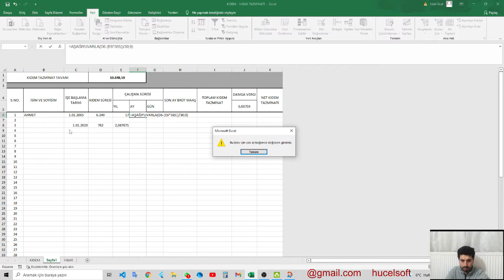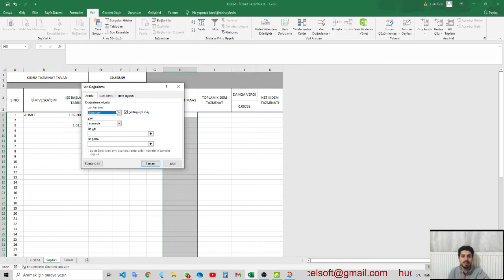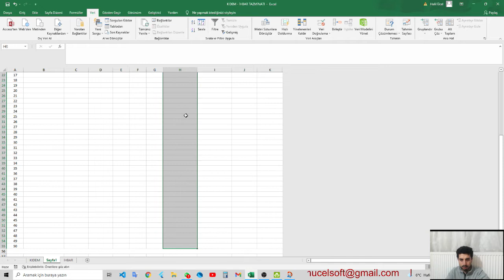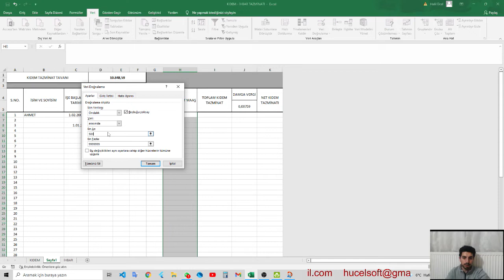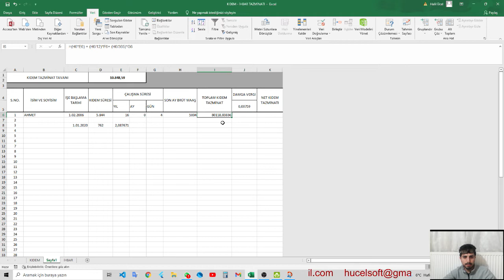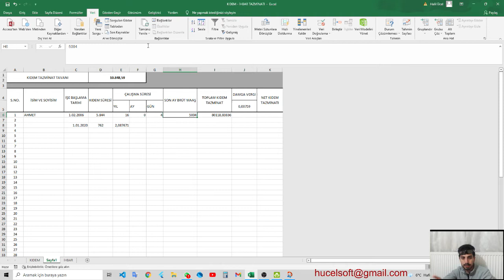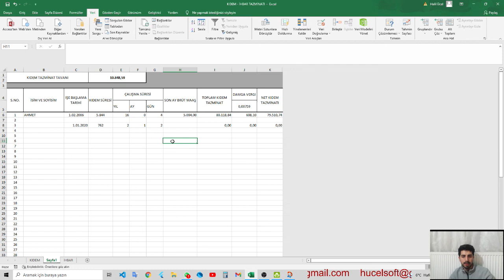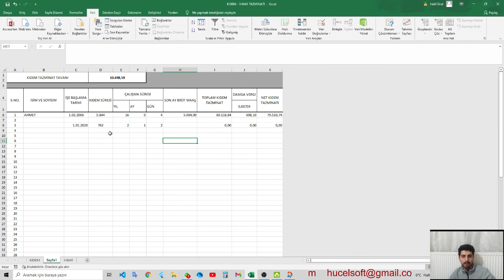KIDEM TAZMİNATI HESAPLAMA 2022 Excel ile Formülleri yazma ve anlatım bölüm 2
Merhaba Arkadaşlar,
Videomuzda Şirketimiz personellerinin üzerimizde oluşturduğu yüklerden biri olan kıdem tazminatı nasıl hesaplanır.
Nelere dikkat edilmeli bunları anlatıyoruz.